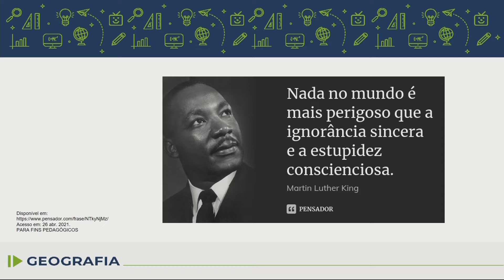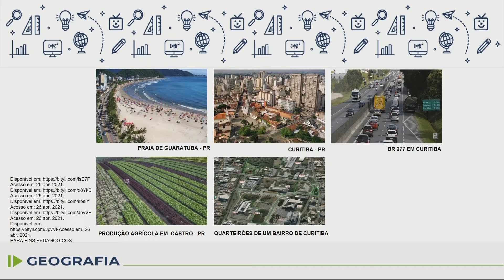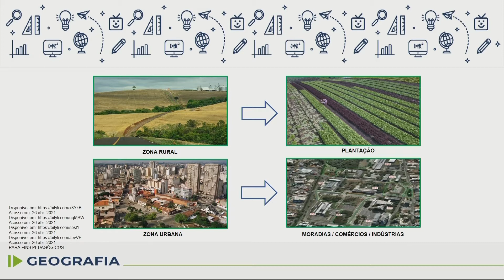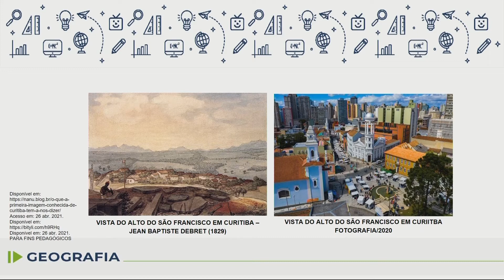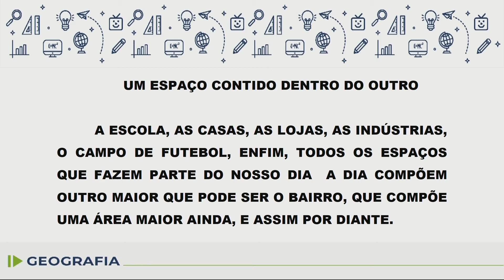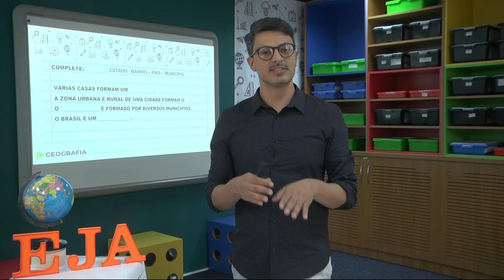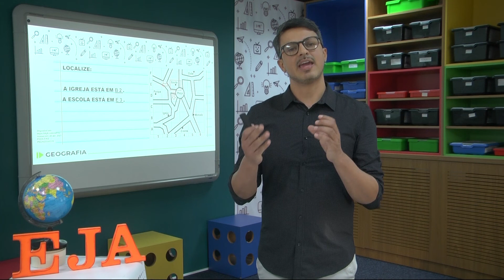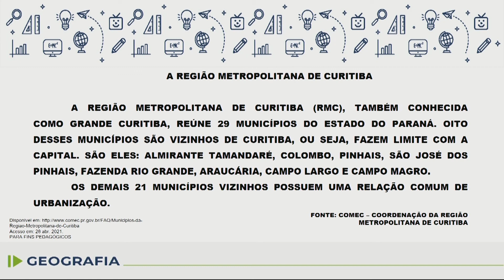EJA Geografia Aula 21 Dia 11 08